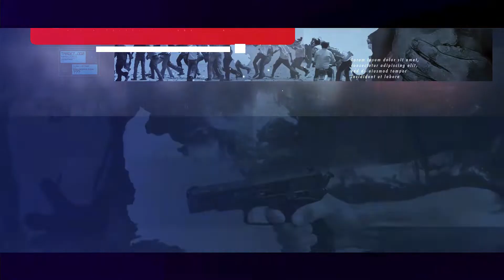ज्ञानवापी सर्वे में कोर्ट ने रिपोर्ट सौंपने का दिया 2 दिन का मोहलत ,कोर्ट कमिश्नर अजय मिश्रा हटाए गए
ज्ञानवापी का मुद्दा इस वक्त पूरे भारतवर्ष का एक बड़ा मुद्दा बनता जा रहा है और इसी क्रम में आपको बता दें कि 14 मई से शुरू हुई यह सर्वे समाप्त हो गई थी आज सर्वे की रिपोर्ट भी अदालत में दाखिल करना था लेकिन सर्वे रिपोर्ट पूरी तरह से तैयार नहीं होने की वजह से रिपोर्ट दाखिल नहीं किया जा सका इस संदर्भ में आपको बता दें कि एडवोकेट का कोर्ट का चुका है और फैसला आज गया 2 दिन की मोहलत दे दी गई बता दें कि ज्ञानवापी मामले से कोर्ट कमिश्नर अजय मिश्रा को हटा दिया गया है

Produced By: ZNDM News Team
Edited By: Uma Tiwari
Crew Member: SUMAN LATA, Uma Tiwari